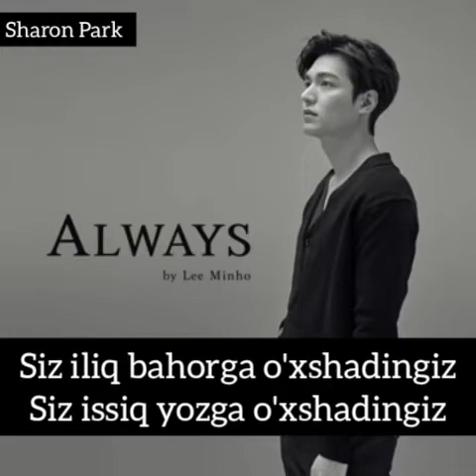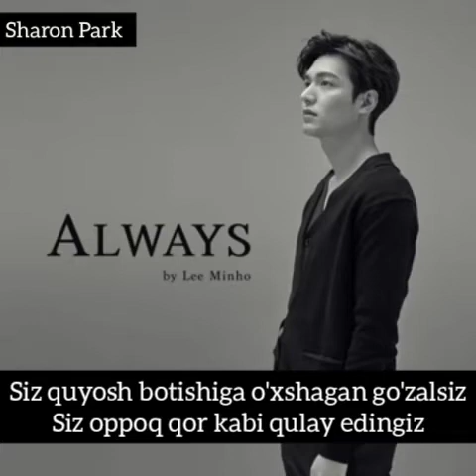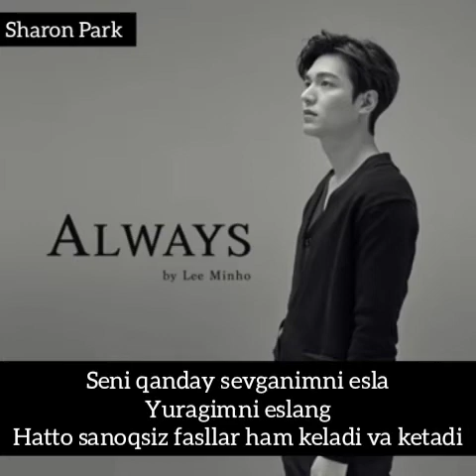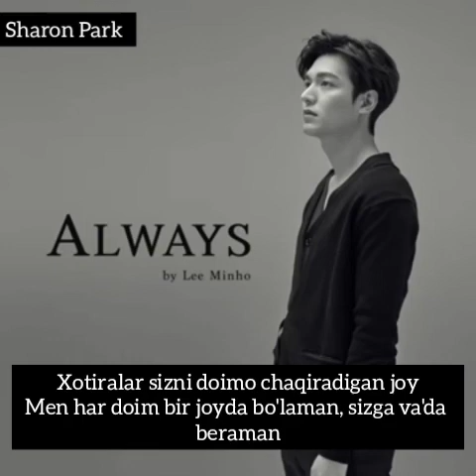Lee Min Ho - Always UZB. SUB.